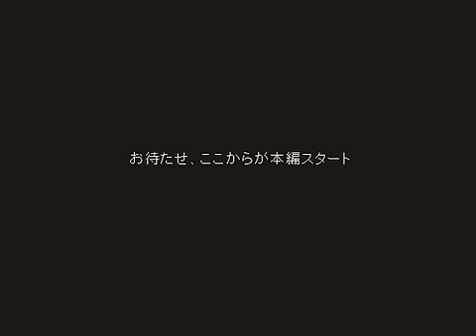070412 「エレ片のコント太郎」 (佐紀・桃子・千奈美・梨沙子) 1/2.flv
以前にニコ動にうpしたものです。